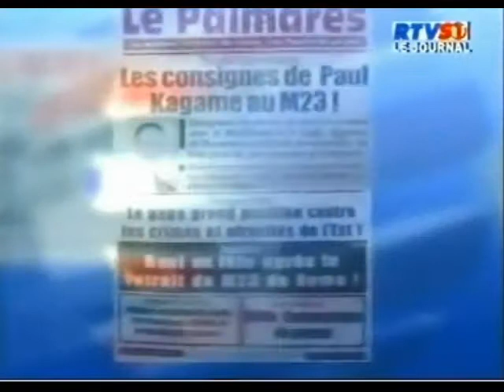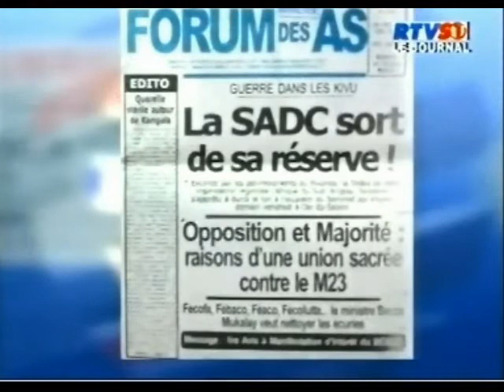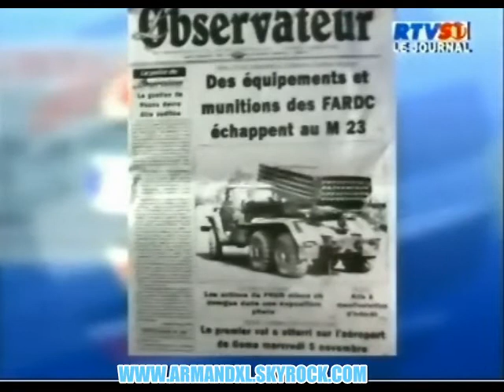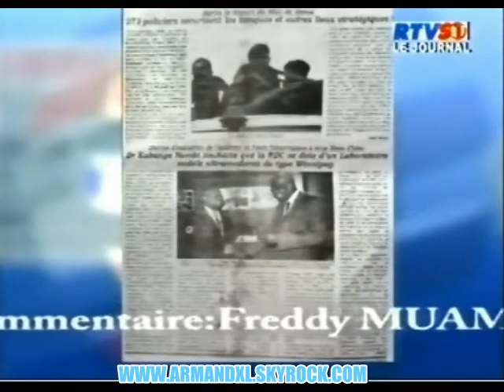RD.CONGO Revue de Presse & JT du 06 Decembre 2012: Les consignes de Paul Kagame au M23 !